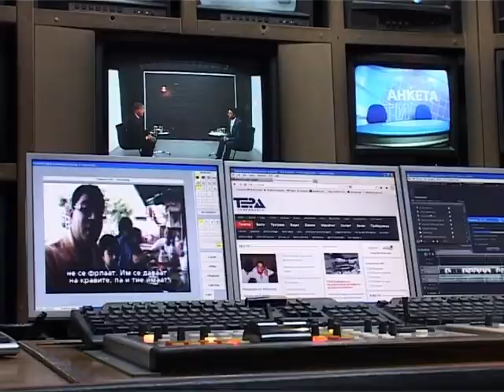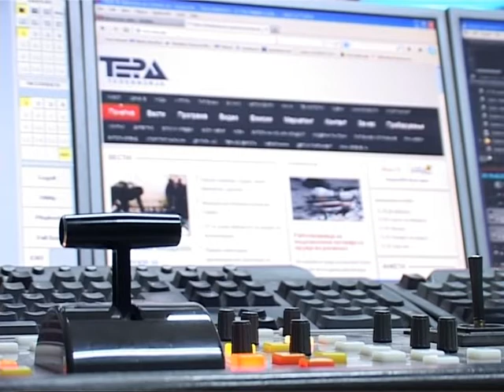ТВ ТЕРА - Битолчани гледаат телевизија преку кабелски оператори